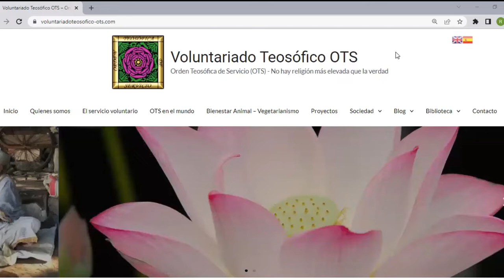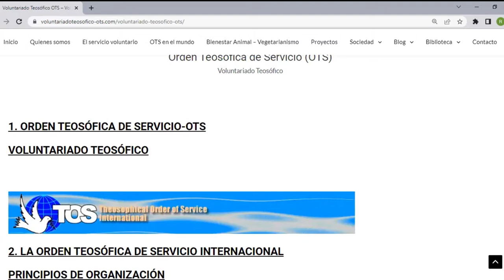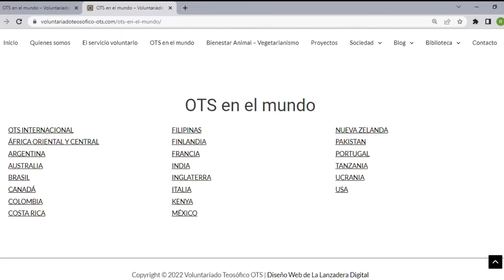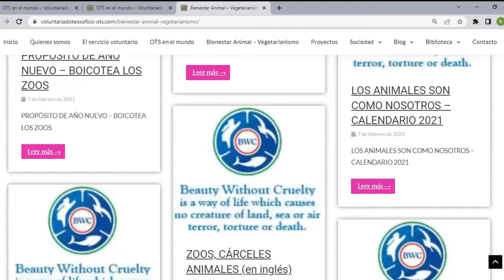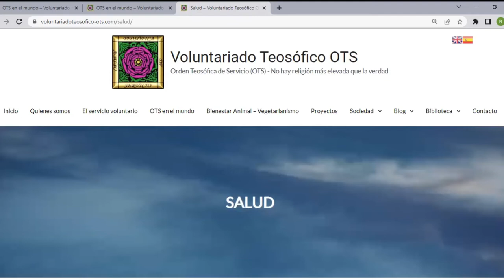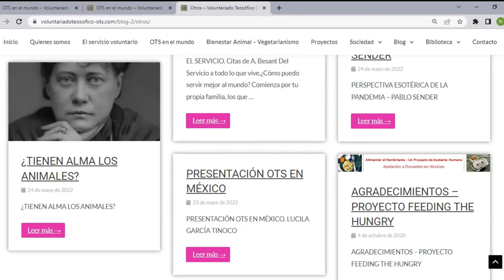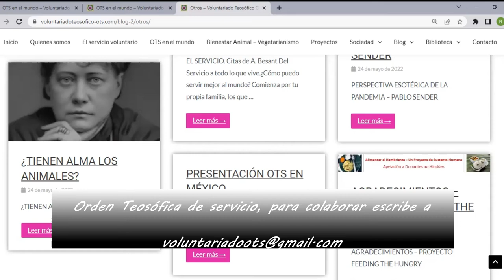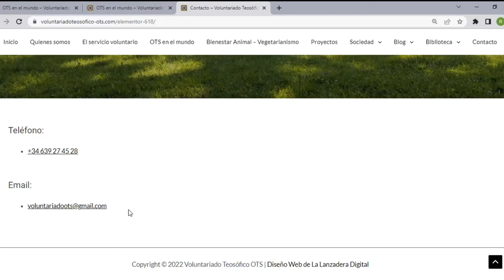2022_08_21 Escuela de Verano 2022 Orden Teosófica de Servicio por Alejandro Bueno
Escuela de Verano 2022, charla de Alejandro Bueno sobre la Orden teosófica del servicio.